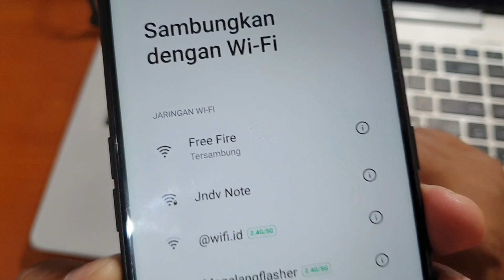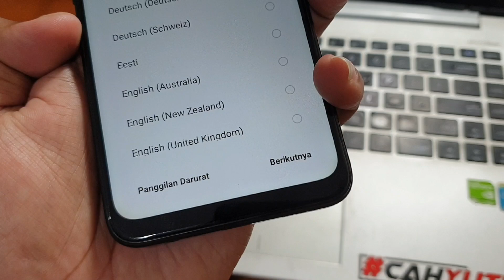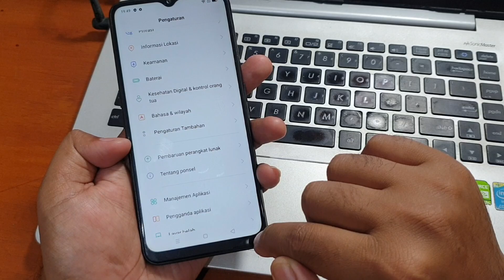Cuma 3 Detik!! Cara Bypass Frp Oppo A5 2020 Tanpa Komputer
Cara Bypass Frp Oppo A5 2020 Tanpa Komputer, metode ini hanya bekerja untuk versi android 10 atau lebih lama.